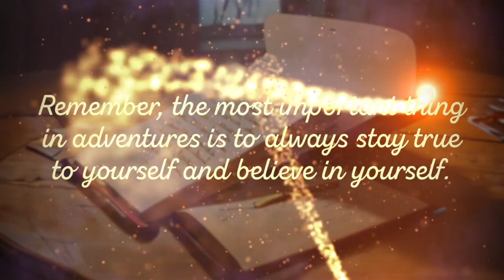Margo time traveler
A fairy tale about a little girl named Margo who travels through time to learn that what goes around comes around.